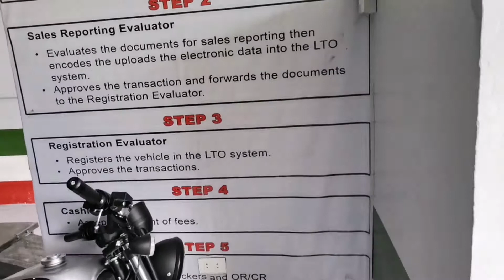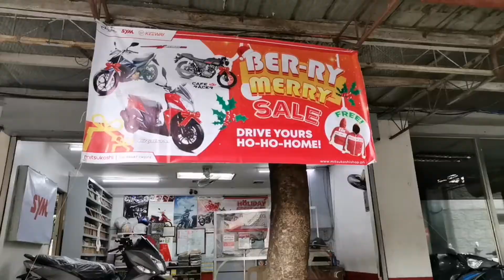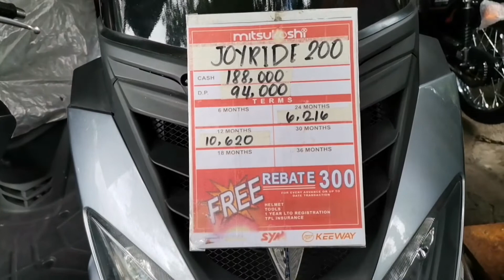AMAZING MOTORCYCLES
My dream motorcycle